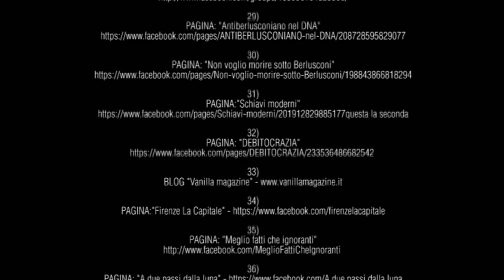Fermiamo l'acquisto dei Jet F35 da 16.000.000.000 di Euro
Fermiamo l'acquisto di 131 Jet F35 dal costo di 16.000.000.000 di euro!!! Esattamente i soldi che il governo Monti incasserà con l'IMU e l'aumento delle accise sul carburante. Dicono che le tasse sono inevitabili per salvare l'Italia e poi ci comprano questi strumenti di morte? FERMIAMOLI!!!